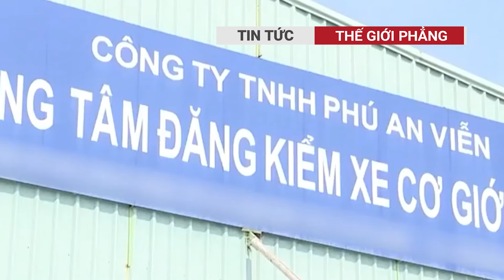Em trai nạn nhân sáng lên làm việc chiều nhận tin tử vong dứt khoát không nhận thứ gì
Tuy nhiên, em trai Phú Tử của anh Đức đã thẳng thừng từ chối cho đoàn lãnh đạo vào thắng hương, đồng thời khẳng định gia đình sẽ không bao giờ chấp nhận một lời xin lỗi nào vì sự ra đi quá oan ức và để lại tổn thương không thể bù đắp cho cả gia đình của anh Đức.
Đình chỉ công tác Phó Đội trưởng Công an vụ dân sáng lên làm việc chiều nhận tin tử vong
để không bỏ lỡ những tin tức nóng hổi mỗi ngày.
thegioiphang thế giới phẳng, tin tức, tin tuc, tin tuc 24h moi nhat hom nay, thời sự, thoi su, thời sự hôm nay, thoi su 24h ngay hom nay, Lãnh đạo đến thăm viếng, em trai người đàn ông tử vong tại cơ quan công an dứt khoát không nhận